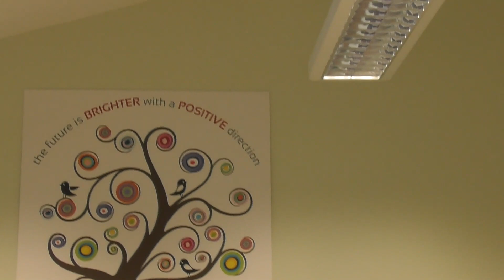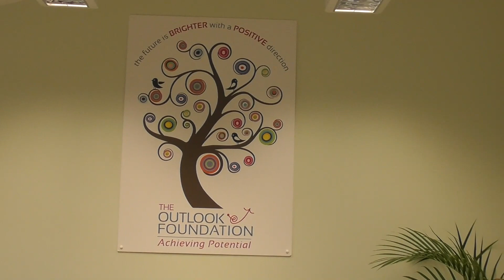Key lime pie revisited - Cooking with Chad part 2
I decided to make a Key lime Pie with Chad as it is his favourite. You can find the recipe for this dish on my